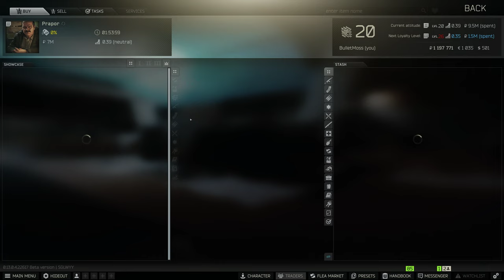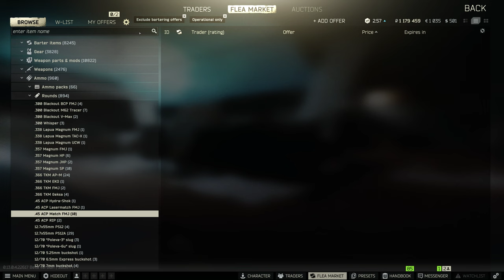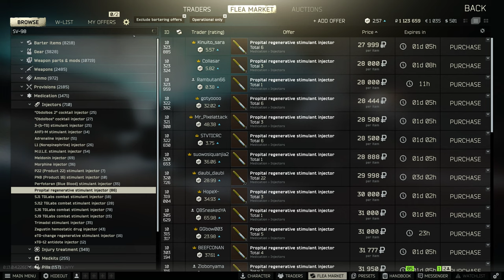Escape From Tarkov, Shoreline, PMC, 4K 2023 05 09 23 50 34 20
Escape From Tarkov, Shoreline, PMC, 4K